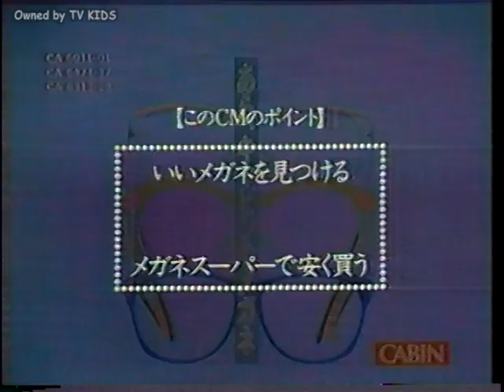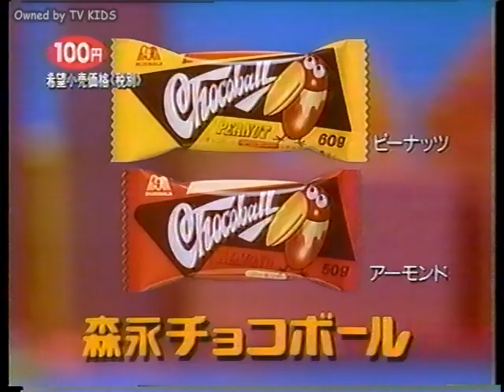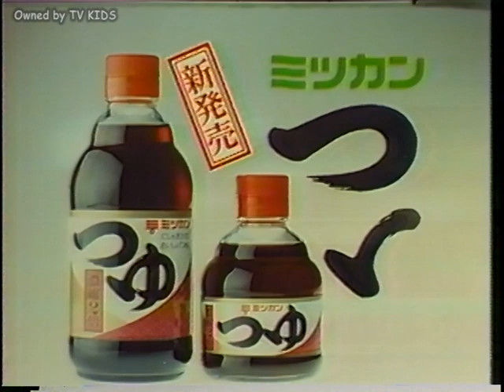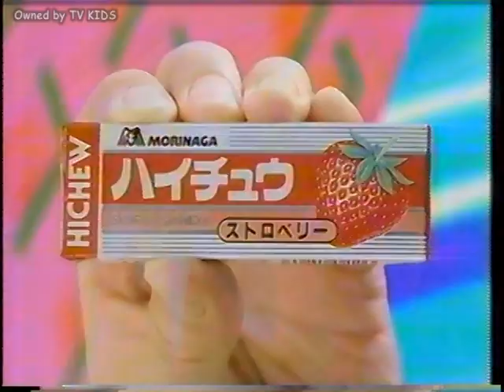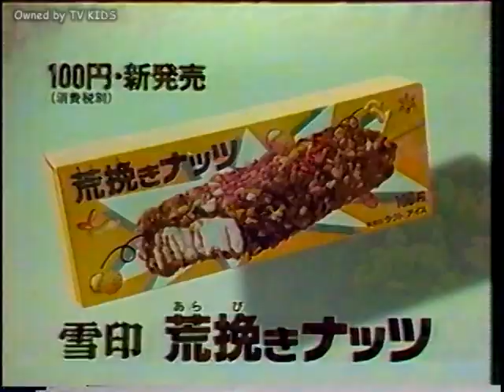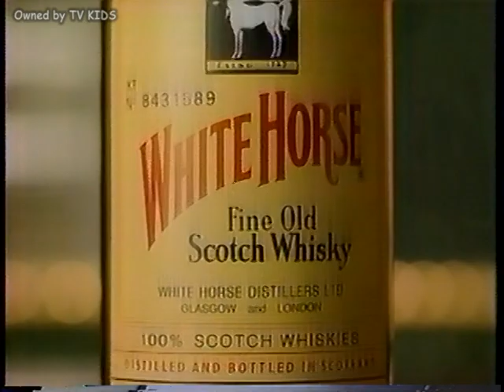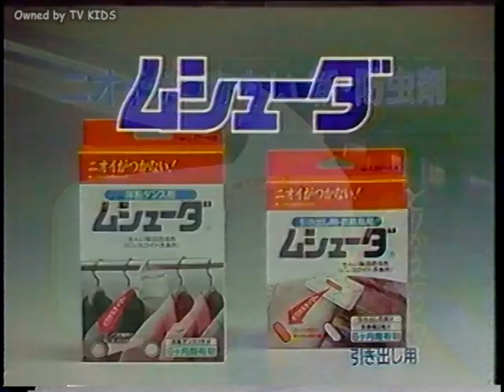【なつかCM】1989年・その５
平成元年、フィルムCMが少しずつ減ってきた頃ですね。でも名作揃い！